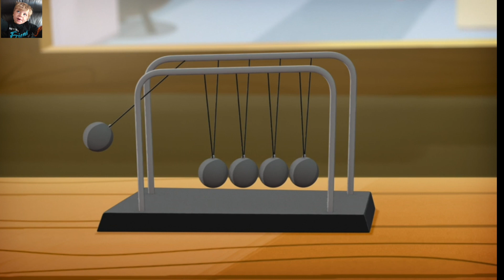Ninja Express - Highland Fling